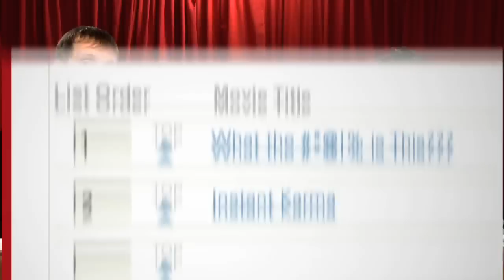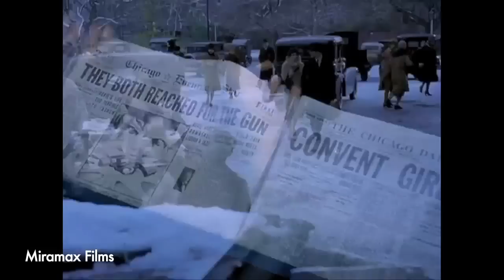Whatcha Gonna Queue? Episode 14 - Remaking Your Thoughts on Remakes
Why do remakes get such a bad rap? Probably because most of them suck. Most, but not at all.  You see, Jim and Alex believe there are some truly exceptional remakes out there  - like Let Me In, which came out today on DVD and Blu-ray - and they want to remake your thoughts on remakes by recommending some of their remakes.  That makes sense, right?  If the episode sucks, they can always just remake it.  Onto the movies!

- For Instant Karma, Jim recommends the emotionally draining but truly exceptional documentary, "Dear Zachary: A Letter to a Son About His Father."  It was directed by Kurt Kuenne and it expires on February 24th, which is subsequently Jim's birthday!
- For What the #*%& is This, Alex recommends "Cyrus," the "big" budget feature written and directed by mumblecore alums The Duplass Brothers

And in For Your Consideration, these are the remakes that Jim and Alex present as proof that not all remakes are bad:
- "The Thing," directed by horror legend John Carpenter
- "Chicago," directed by Rob Marshall based on a musical revival, which was based on a musical, which was based on a silent film, which was based on a play, which was based on a real-life person.